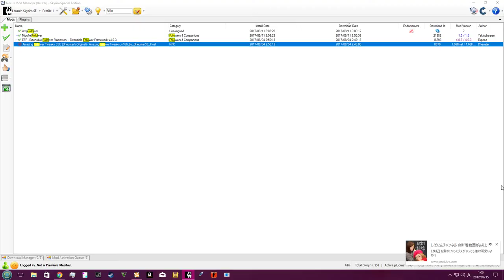Skyrim MOD - Flower field